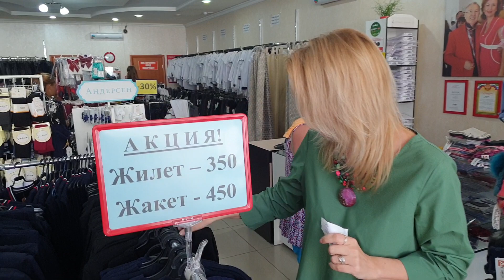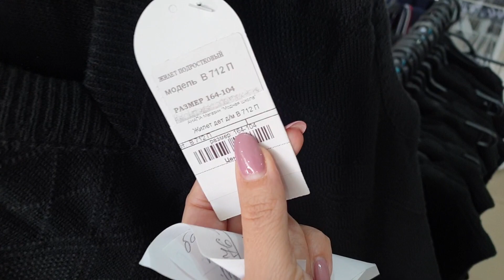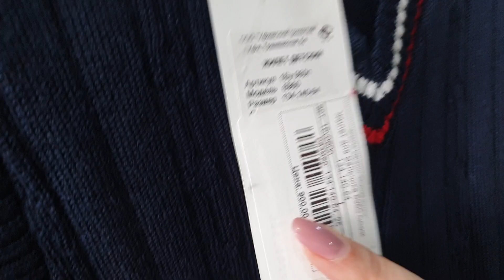АНАПА - СКИДКИ НА ШКОЛЬНУЮ ОДЕЖДУ - МАГАЗИН МОДНАЯ ШКОЛА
Магазин «МОДНАЯ ШКОЛА»
09.00 до 22.00 каждый день
Анапа, Крымская, 100-а
Автобусная остановка «Астраханская»
Инстаграмм: @modnaya_shkola_anapa